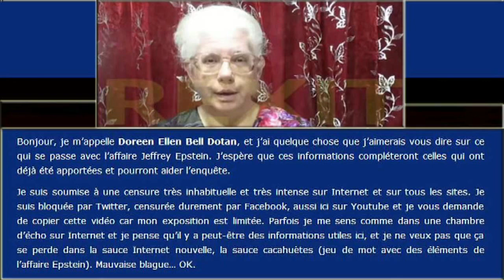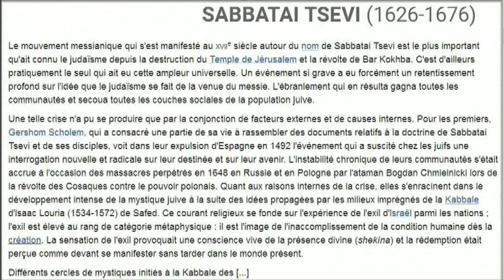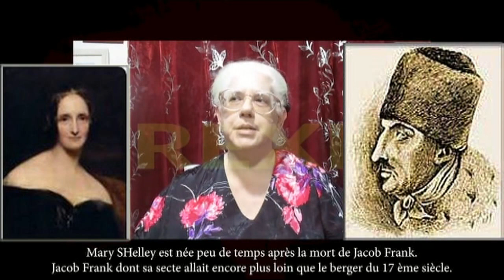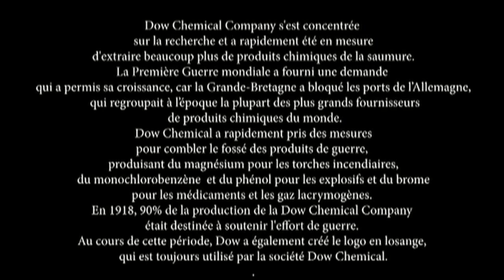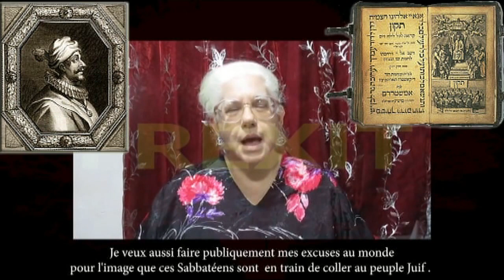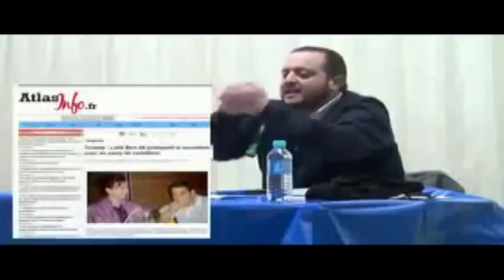Epstein_Une bien étrange "religion"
(ré-up ↑) de l'ancienne chaine plus les liens sous la papatte
'(c dommage il y avait son i' FBook )